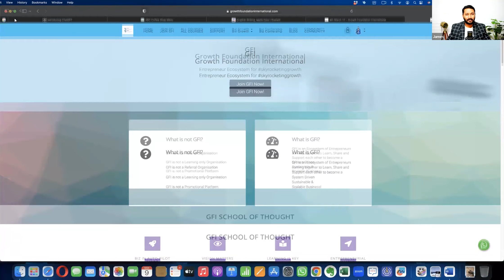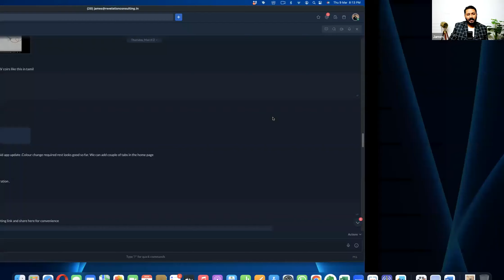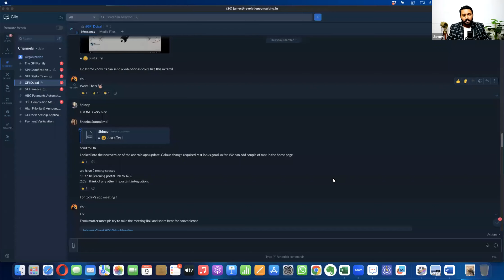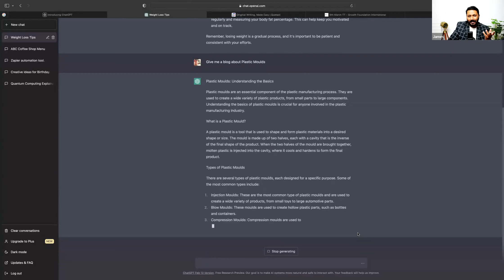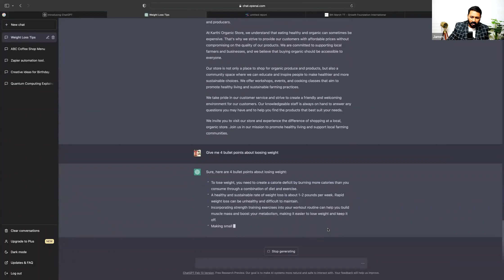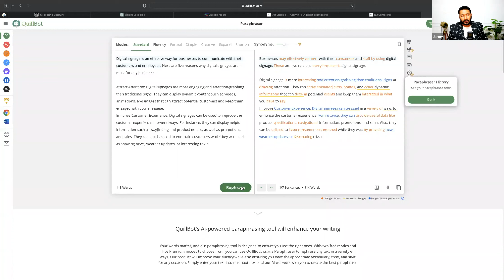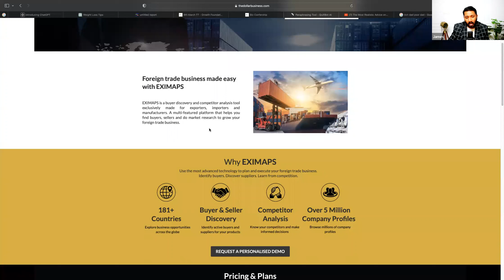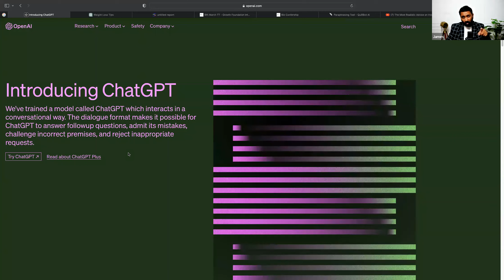What is ChatGPT?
*This Video is part of "Thirstful Thursday Session" - Weekly special session that happens only for the members of "GFI - Growth Foundation International"

If you are a member, You can watch this video in our Treasure Vault English Session

1. What is ChatGPT AI?
2. How to use ChatGPT Effectively?

Thirstful Thursday

Its Only for GFI members..

Every Thursday, we share information to our members...This information helps them to improve their business.

Every Thursday We discussed about,

 - Business Related informations,

-  New Technologies,

- Guest Session

GFI helps you to Achieve your Business Vision and Goals, Boosts your Confidence, improves performance and profitability in your Business..

To Know about our upcoming Event, kindly click the below Link